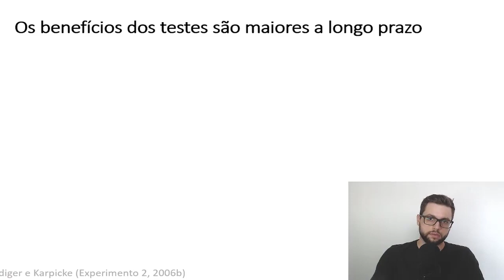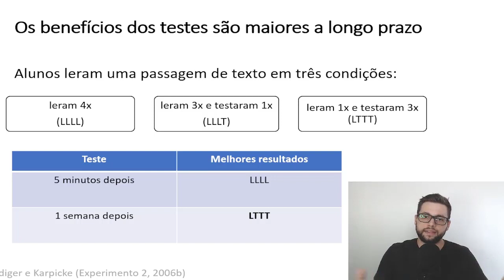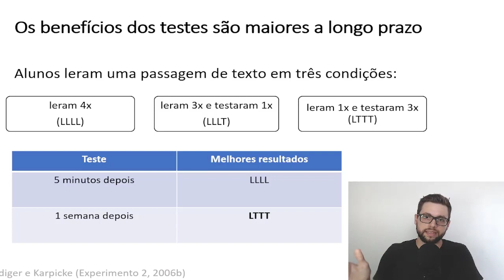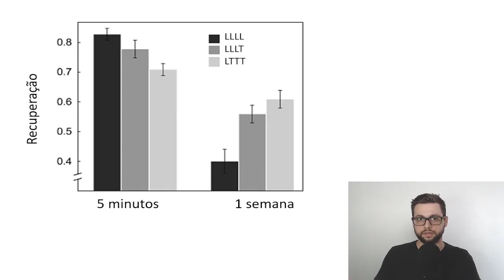Comparação: Técnica de estudo ultrapopular x técnica impopular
As melhores técnicas de estudo você aprende no curso "Hackeando a Aprendizagem: A Ciência de como estudar melhor"

Quem sou eu:

Tiago Azevedo, graduado e mestrando em Psicologia.